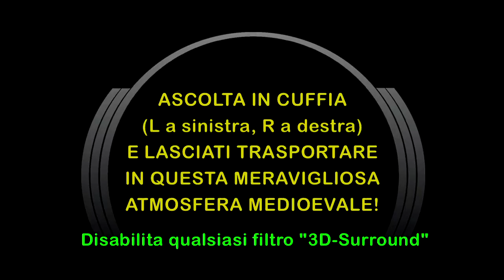Flos Florum Ensemble Vocale: Live Binaurale @ Tolfa (extract) [3D Binaural Audio]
Indossa la tua miglior cuffia stereo (L a sinistra, R a destra) e lasciati trasportare nella meravigliosa atmosfera Medioevale creata dall'Ensemble Vocale "Flos Florum", in concerto al Kultur Fest 2014 di Tolfa (Roma), presso l'ex-Chiesa di S.Giuseppe, il 29 giugno 2014.
Brani proposti:
00:00 - Pange melos lacrimosum (Conductus Anonymus French, XIII sec.)
03:46 - Stella splendens (Llibre Vermell de Montserrat, XIV sec.)
07:56 - Ecos Lejanos (Giovanni Caruso)

"Flos Florum" Ensemble Vocale:
Alessia Loporchio, soprano
Fabiola Pereira, contralto
Antonella Marotta, contralto
Direttore: Giovanni Caruso
Andrea Simone, canto armonico

Registrazione Binaurale, Post-Produzione e Montaggio:
Franko Russo - Terzo Orecchio Binaural Recording Artists